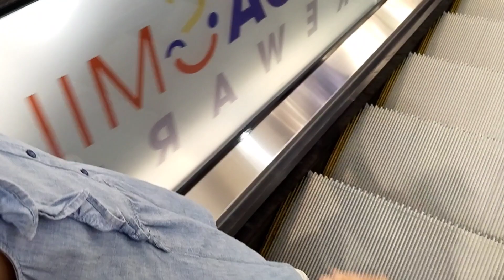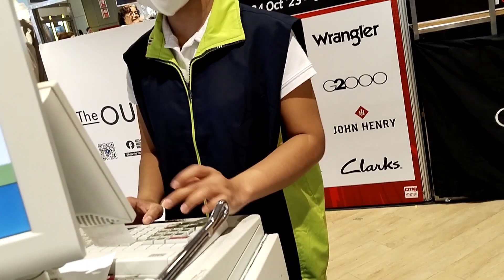IKEA Mega Bangna Mall